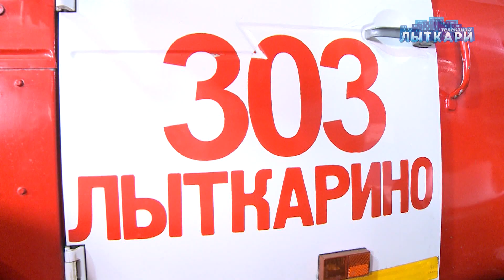День открытых дверей в пожарной части №303 г.Лыткарино